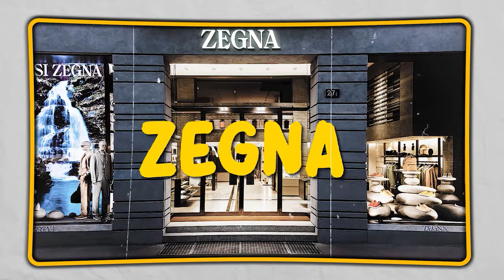Succession' Characters Fashion Recap: Old Money Style Outfits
(🤵‍♂️Essential insights every modern gentleman should know.)